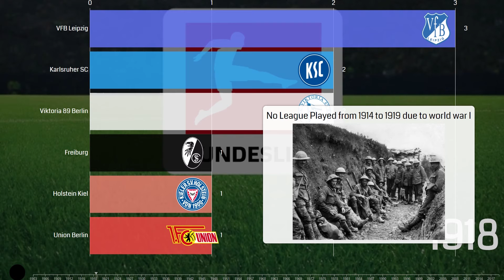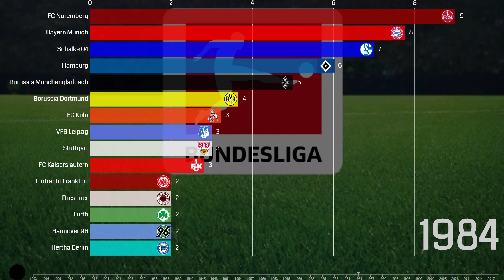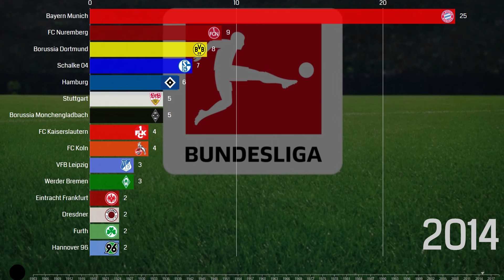German Bundesliga Football Most Winners 1903-2019 l sports data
As Bundesliga is back today after corona virus crisis
Who has won the most German Bundesliga league titles? Check out this timeline video, the most winners from 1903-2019 for German Bundesliga.

FYI:
- 1904 No champions (unresolved protest, final not played per German Football Association (DFB))
- 1922 No champions (title declined per German Football Association (DFB))
- 1915–1919 Suspended – World War I
- 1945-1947 Suspended – World War II

Early German football championships (1903–32)
German football championships under the Third Reich (1933–45)
German football championships from post-war to the Bundesliga (1946–63)     Bundesliga (since 1963)

Similar Video

Today's bundesliga matches
Time Game TV Channel
9:30 a.m. ET Borussia Dortmund vs. Schalke FS1, Fox Deportes, fuboTV
9:30 a.m. ET RB Leipzig vs. SC Freiburg FS2, TUDN, fuboTV
9:30 a.m. ET Augsburg vs. Wolfsburg Fox Soccer Plus
9:30 a.m. ET Fortuna Dusseldorf vs. Paderborn Fox Soccer Match Pass
9:30 a.m. ET Hoffenheim vs. Hertha Berlin Fox Soccer Match Pass
12:30 p.m. ET Eintracht Frankfurt vs. Borussia Monchengladbach FS1, TUDN, fuboTV